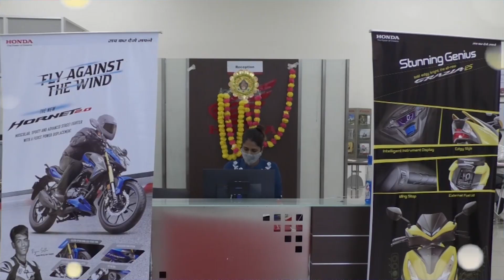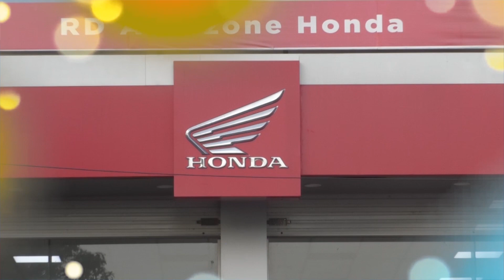কলিয়াবৰ জখলাবন্ধাত ট্ৰাকৰ ভিতৰত উদ্ধাৰ মৃতদেহ ।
▶️N.R.L পাম্পত ৰখাই থোৱা আছিল ট্ৰাকখন ।